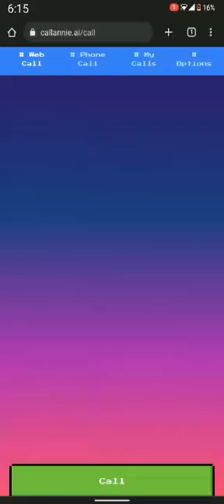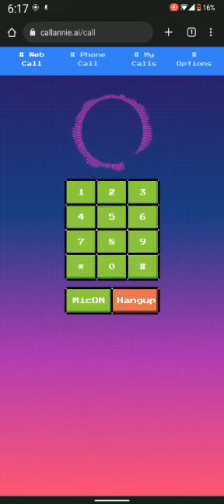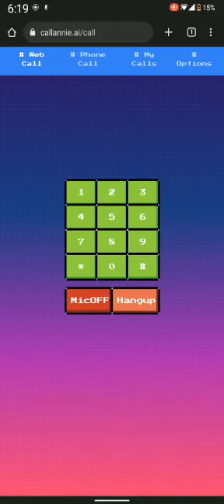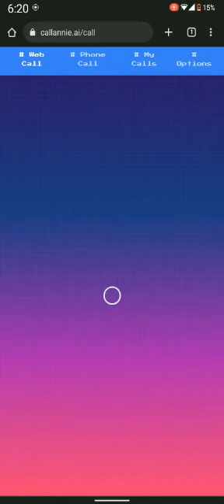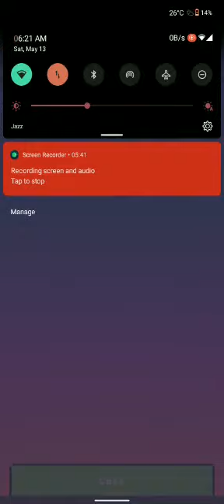Call Annie, an AI for Free!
Call Annie, an AI for Free! In this video, I show you how to call an AI for free. You can use this AI to chat, ask questions, and get help with a variety of tasks. The AI is powered by artificial intelligence, and it is constantly learning and improving.

To call an AI, simply go to the website callannie.ai and click on the "Call" button. Before call, you will then be prompted to enter your phone number. Once you have entered your information, you will be connected to an AI.

The AI is available 24/7, and it can answer your questions in a variety of languages. You can also use the AI to chat, get help with tasks, and learn new things.

I hope you enjoy using this AI!

My Conversation With AI (Annie)
I'm sorry, my conversation couldn't be recorded because Mic was used by AI call. So here's the my conversation in written form.
2:15 CONVERSATION START
2:20 Me (Aamir): Okay Annie, how are you?

2:25 AI (Annie): Hey there! I'm doing great, thank you for asking. How about you? How's your day going so far?What's the most interesting or weird fact you've ever learned? I'm all about fun facts.

4:55 Me (Aamir): Okay, how I can improve my skills

5:02 AI (Annie): That's a great question! There are many ways to improve your skills, depending on what skills you're interested in developing. One way is to practice consistently, whether it's through reading, writing, or hands-on experience. Another way is to seek out learning opportunities, such as courses, workshops, or mentorship programs. It's also helpful to set specific goals for yourself and track your progress, so you can see how far you've come and what you still need to work on. Do you have any specific skills in mind that you'd like to improve?

5:14 Me (Aamir): Hold on. Hold on. Hold on. Stop.

5:25 AI (Annie): I'm sorry, did I say something wrong? Is there something you'd like to talk about?
5:35 CONVERSATION ENDED